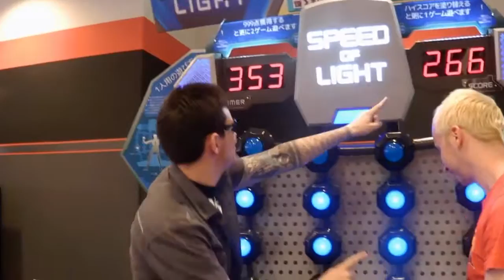Big In Japan (Movie Trailer)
Teaser Trailer for the feature length journey across Japan featuring Kit, Bob and Craig with some special guest appearances from Dromo, Stakey and Brazillian Guy !